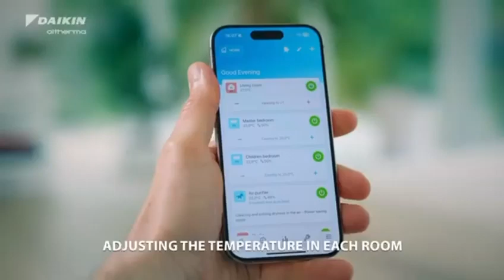RISCALDATI CON DAIKIN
NUOVA POMPA DI CALORE DAIKIN PER QUALSIASI TIPO DI IMPIANTO APPROFITTA DELLE NUOVE SOLUZIONI CON INCENTIVI SU MISURA
CONTATTA LA GC srl 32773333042